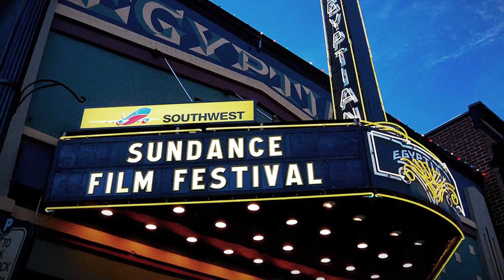The Best and Worst of Sundance 2018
Jamie Broadnax (@jamiebroadnax) gives us her best, and worst, films of Sundance 2018.

Want more of Jamie? Follow her on Twitter

About Black Girl Nerds:

Black Girl Nerds is a place for women of color with various eccentricities to express themselves freely and embrace who they are. This is not a site exclusively for Black women. It’s for ALL women who are just as nerdy as we are and the men who love and appreciate us.

This community encourages other bloggers, web creators, and the like to create niche sites such as this one to spread to the world that being a nerd is a lovely thing.

Video edited by Lauren La Melle (@laurenlamelle)